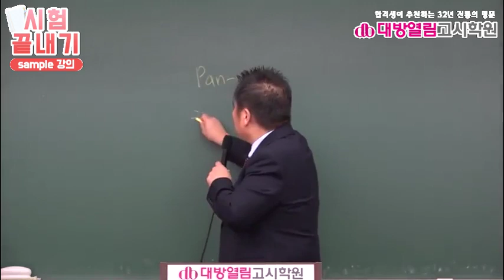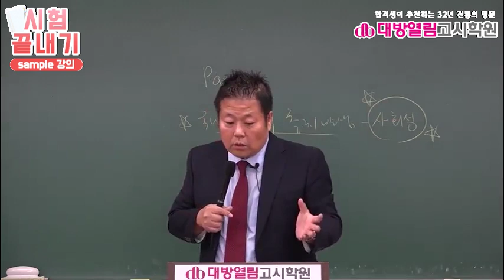의료기술직공무원 시험 합격 특강 공중보건 1